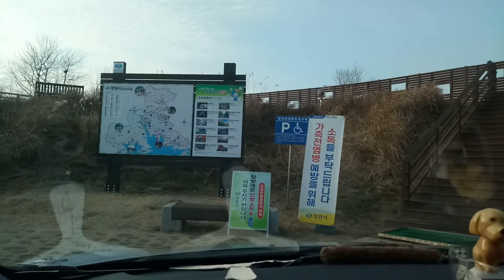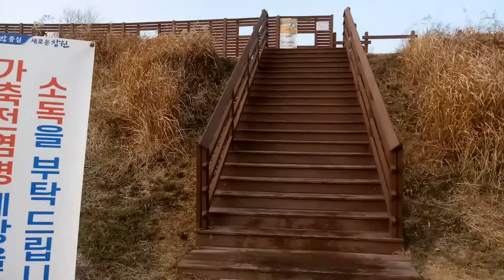2020.01.16창원주남저수지♥랑부메